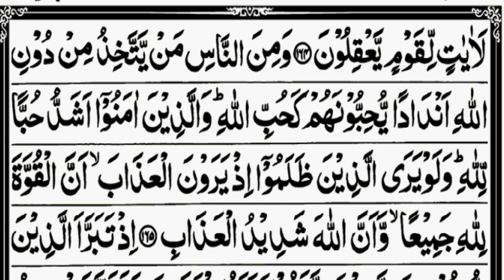shohar ki mohabbat hasil karne k liye wazifa in urdu | mangetar ke dil me mohabbat ka wazifa | Hafiz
Assalam-O-Aalaikum Wa-rahmatullahe Wa-Barakatuhu
                 Nazreen Is Video Mein Hum Ney Aap Ko Shohar Ki Mohabbat Pane Ka, Shohar K Dil Paida Karne Ka, Shohar Ki Hasil Karne Ka Lajawab Wazifa Btaya Hay Jis Se "In Sha Allah" Aap Ko 100% Zaroor Fayda Hoga Tu Mazeed Janne K Liye Is Video Ko Zaroor Dekh Lein,